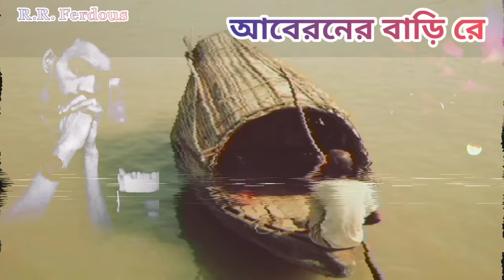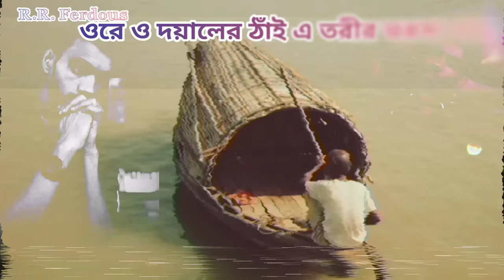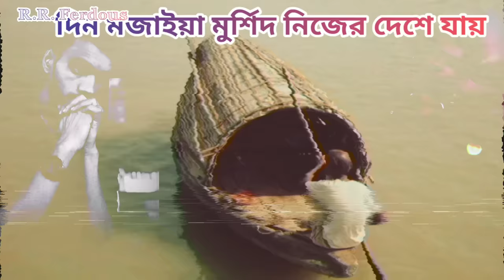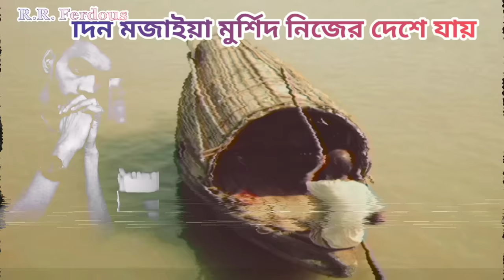আমার মন মজাইয়া রে. ও মুর্শিদ ও। Mon Mojaiya! Lyrical Video Bangla Song